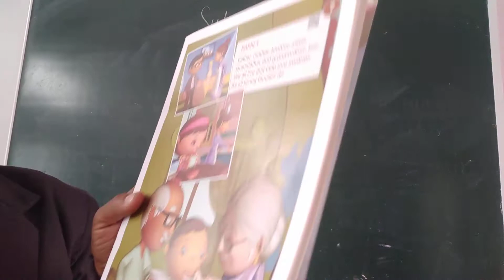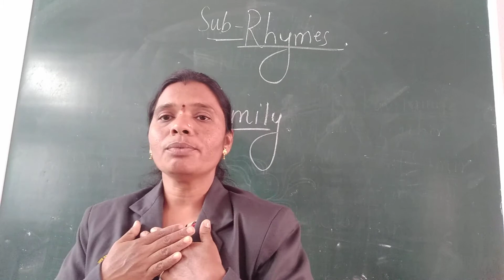UKG Rhymes by Mrs Kavita W